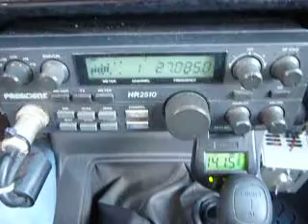06-18-2013 ModSquad LeroyBrown USMarshal 27NM 214